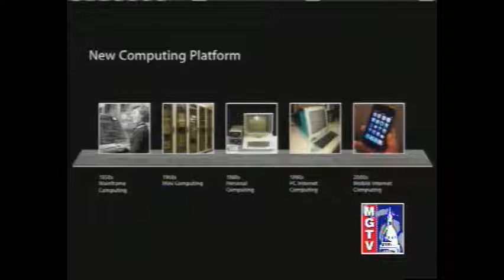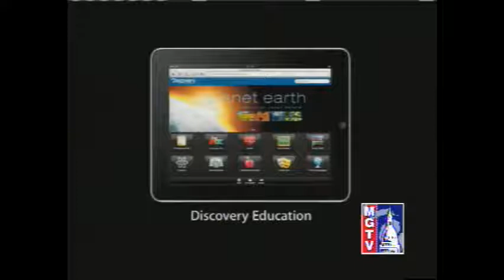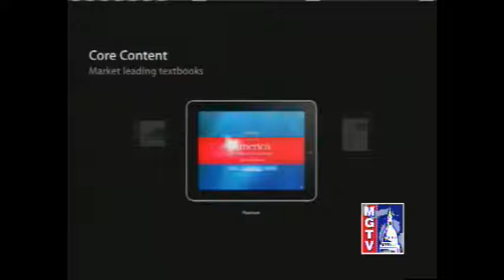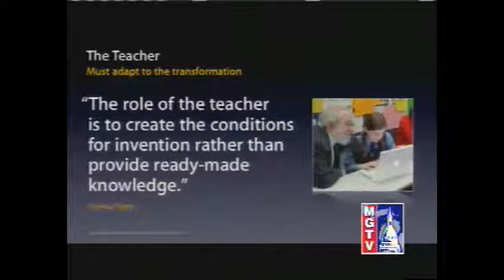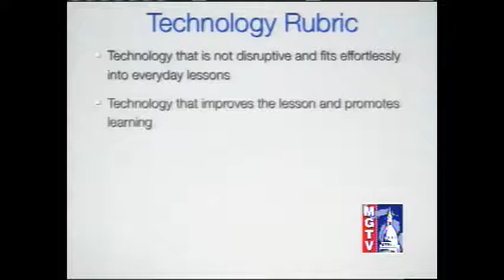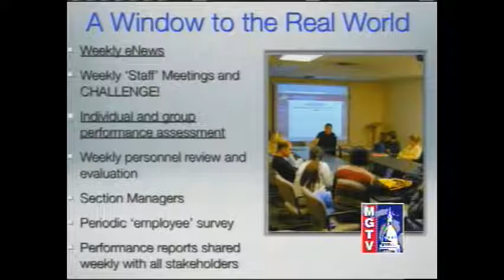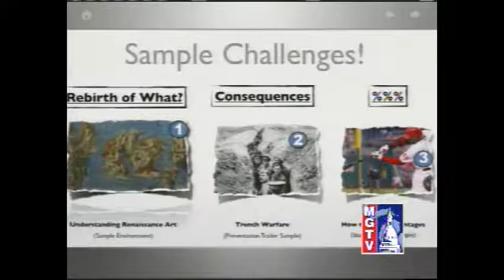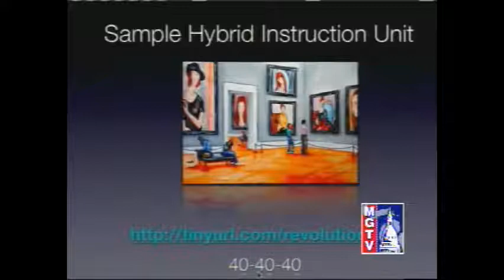Michigan State Board of Education Meeting for May 10, 2011 - Session Part 2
Michigan State Board of Education Meeting for May 10, 2011 - Session Part 1